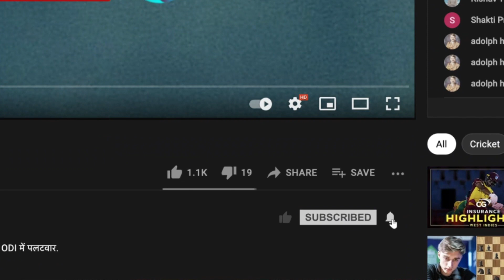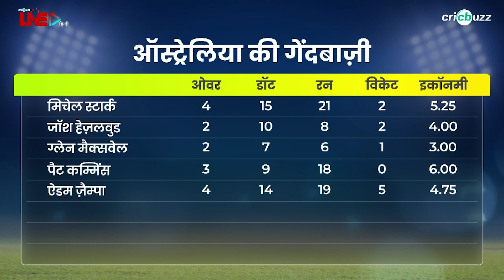Australia के पास NRR को improve करके SA पर दबाव बनाने का सुनहरा मौका: Virender Sehwag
Australia ने अपने सुपर 12 के मुक़ाबले में Bangladesh को सिर्फ़ 73 रन पर समेट दिया। Virender Sehwag और Zaheer Khan ने की उनके प्रदर्शन का विश्लेषण, सुनिए Cricbuzz Live हिन्दी पर